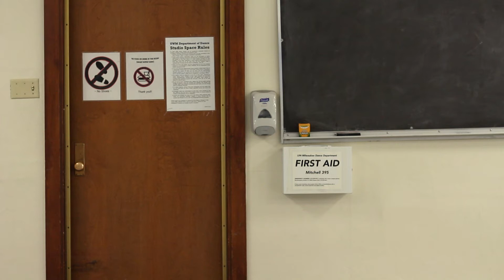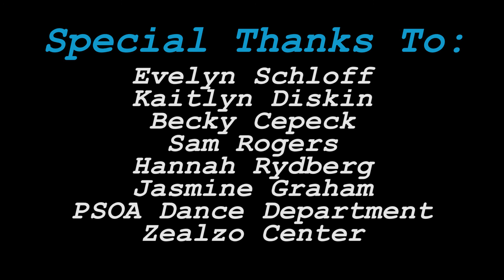Blue Escape | Short Film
What's your escape?

For awhile now I've teased this film, so I really hope you love it! Disclaimer, the story is a bit confusing because I changed it from my original idea, but as long as you can recognize the concept, I think you will be good. This served as my final project for my Zen film class at UWM. AND WOW, I'm soooooo proud of this piece! I got to work with a stabilizer for the first time which was goal of mine this semester then I also was fortunate enough to use UWM's Zealzo Center's stage. Filming was so fun! HUGEEEE shoutout to Evelyn for acting in this piece! Her choreography was so fun to capture! (follow her Insta she's such a cool artist ) Shoutout to Sam for letting me use his stabilizer, Thank you! And Becky and Kate for assisting me, much love!

Songs:
Zach Hemsey- The Runner